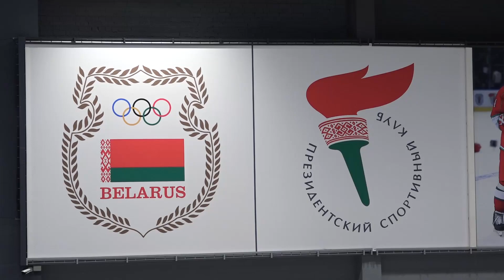Бастион - Раубичи (20.12.2018) Вторая лига